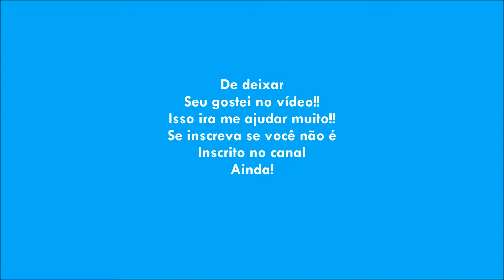AVISO IMPORTANTE!!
×Vídeos Todos Os Dias!
×Hoje Ainda Tem Vídeo!
×Me Siga No Twitter! Kagic_BR 8521